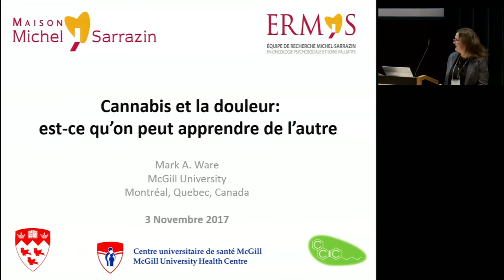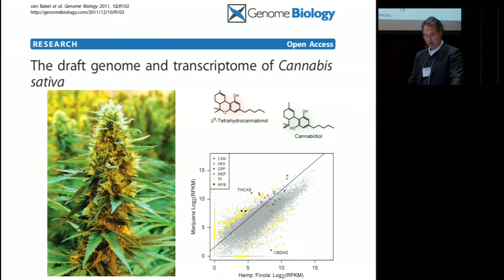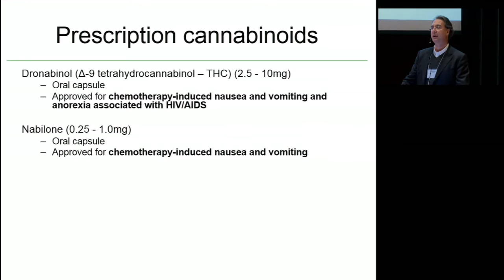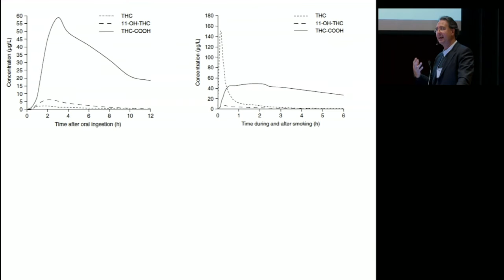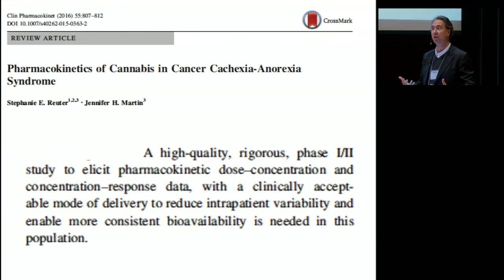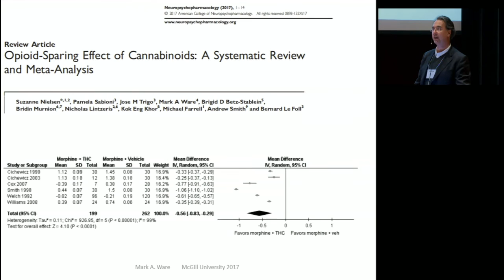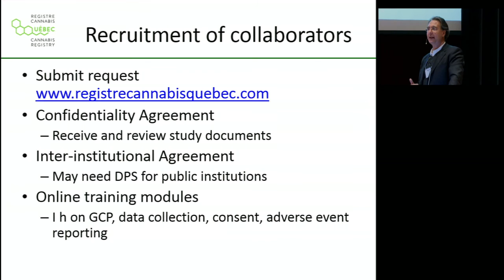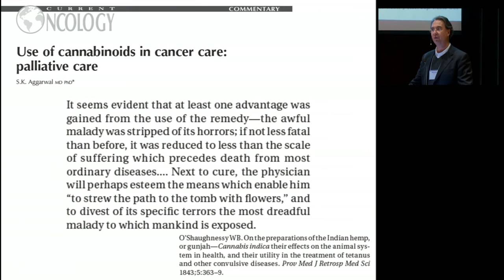Cannabis et douleur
Conférencier: Mark Ware
Conférence présentée par le RQSPAL dans le cadre de la Journée scientifique